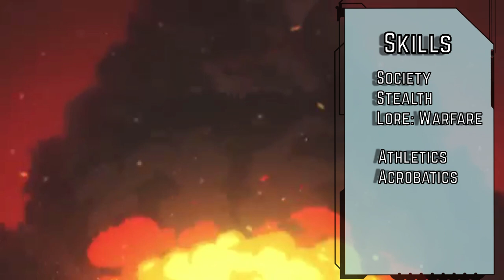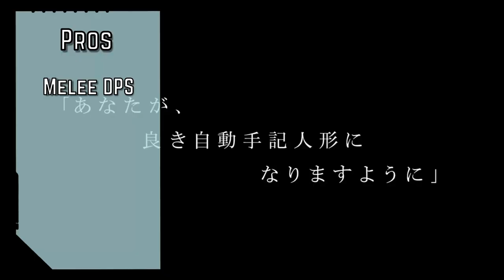How to Play VIOLET EVERGARDEN in Pathfinder 2nd Edition (Soldier Maiden build for 2e)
Tulok, eat your heart out. We've ascended beyond calligraphy to straight up typewriters.

We can also embarrass grown men in armed combat and remember practically every micro detail shown to us.

 If you're interested in having other character builds for Pathfinder 2nd Edition for other anime characters, let us know and we'll do our best to do the character justice!

We've got a slew of 2e builds from your favorite TV shows, Comics, Video Games and Movies already on the channel, but if there's someone you want to see here that we don't have, just leave a comment for us and we'll add them to the queue! As always, Patrons get top priority on requests.

B U I L D    S U M M A R Y
Ancestry: Versatile Human (Fleet)
Background: Lost and Alone (Intimidating Glare)
Class: Thief Racket Rogue
STR: 14   DEX: 18   CON: 14   INT: 12   WIS: 10   CHA: 10
L E V E L 1
Battle Medicine
Natural Ambition (Tumble Behind)
Nimble Dodge

+Acrobatics/Athletics/Crafting/Diplomacy/Medicine/Performance/Society/Survival

L E V E L 2
+Acrobatics
Experienced Tracker
Pathfinder Agent Dedication (+Lore: Warfare)

L E V E L 3
+Athletics
Adopted Ancestry (Orc)
Rapid Mantel

L E V E L 4
+Medicine
Thorough Reports
Reactive Pursuit

L E V E L 5
STR: 16    DEX: 19   CON: 16   INT: 12   WIS: 12   CHA: 10
+Survival
Powerful Leap
Iron Fists

L E V E L 6
+Stealth
Kreighton's Cognitive Crossover
Swordmaster Dedication

L E V E L 7
+Acrobatics
Cat Fall
Incredible Initiative

L E V E L 8
+Athletics
Sidestep
Recognize Threat

L E V E L 9
+Medicine
Multitalented (Fighter Dedication (Lore: Scribing)
Kip Up

L E V E L 10
STR: 18   DEX: 20   CON: 18   INT: 12   WIS: 14   CHA: 10
+Lore: Scribing
Eidetic Memorization
Courtly Graces

L E V E L 11
+Lore: Scribing
Incredible Scout
Experienced Professional

L E V E L 12
+Survival
Rugged Survivalist
Basic Maneuver (Combat Grab)

L E V E L 13
+Society
Advanced First Aid
Hardy Traveler

L E V E L 14
+Stealth
Unmistakable Lore
Protect Ally

L E V E L 15
STR: 19   DEX: 21   CON: 19   INT: 12   WIS: 16   CHA: 10
+Athletics
Cloud Jump
Toughness

L E V E L 16
+Acrobatics
Hefty Hauler
Martial Exercise (Firearm or Knife)

L E V E L 17
+Lore: Scribing
Athletic Might
Snap Out of It!

L E V E L 18
+Medicine
Death's Door
Connections

L E V E L 19
+Survival
Swift Sneak
Feather Step

L E V E L 20
STR: 20   DEX: 22   CON: 20   INT: 12   WIS: 18    CHA: 10
+Lore: Warfare
Advanced Maneuver (Agile Grace)
Legendary Professional